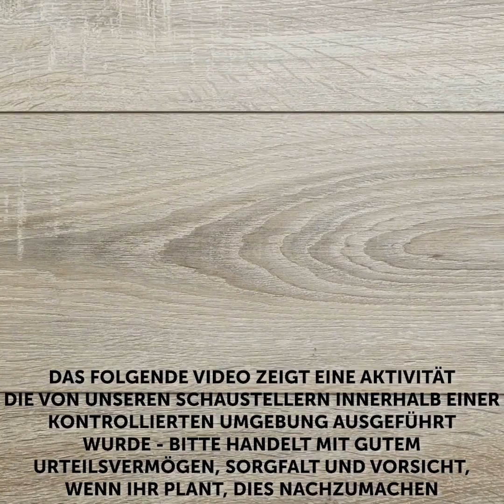37 BEAUTY-LIFEHACKS, DIE DU NOCH NICHT KENNST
Einzigartige Beauty-Ideen und Tricks, damit du zu jeder Gelegenheit umwerfend aussiehst

Bist du bereit, die besten Beauty-Geheimnisse zu entdecken, mit denen du dich in wenigen Minuten fertig machen kannst? Dann bist du hier genau richtig, denn genau das machen wir in diesem Video.

Wenn du Mitesser auf deiner Nase hast, versuche nie, sie auszuquetschen. Das könnte Hautreizungen verursachen. Du kannst eine natürliche Behandlung selbst machen, die dich keinen Cent kostet. Weiche zuerst ein Handtuch in einer Schüssel mit Minze, Petersilie und heißem Wasser ein. Lege das Handtuch 10 Minuten lang auf deine Haut auf, um deine Poren zu öffnen. Dann mische etwas Instantkaffee mit 1 Ei in eine Schüssel, trage die Mischung auf dein Gesicht auf, lege ein Taschentuch darüber und lasse es trocknen. Dann ziehst du es ab. Der ganze Schmutz und die Partikel bleiben an der Gewebemaske haften. Zum Schluss mischst du etwas Apfelessig mit etwas Mineralwasser und trägst es auf deine Haut auf, damit sich die Poren wieder schließen und sauber bleiben.

Ich habe viele dieser natürlichen DIY-Gesichtsmasken, die du für deine Hautpflege verwenden kannst.

Zeitstempel:

1:32 - Wie man Akne beseitigt

3:04 - Poren reinigen mit DIY-Abziehmaske

4:24 - Behandlung fettiger Haut

4:56 - Wahnsinns-Hautpflegeroutine (von Anfang bis Ende) / Profi-Version

9:16 - Wie man Hautrötungen behandelt

11:05 - Koreanische Naturkosmetik-Routine

13:02 - DIY-Gesichtsmaske

15:59 - Matte, müde Haut? Probier diese Maske aus

18:31 - Behandlung trockener Haut